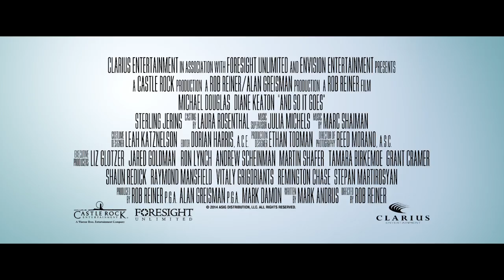"And So It Goes Trailer" | Movies for Grownups | AARP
"And So It Goes" stars Michael Douglas, Diane Keaton, Rob Reiner, Frances Sternhagen, Frankie Valli.

Rating: PG-13
Run Time: 1 hour, 34 minutes
Director: Rob Reiner

About Movies For Grownups:
AARP's Movies for Grownups on YouTube is the place for previews of new films, video on demand (VOD) & DVD/BluRay and is part of the popular MFG franchise in AARP the Magazine, on RLTV, on radio, on aarp.org and at exclusive preview screenings around the U.S.. Subscribe and come back every week for what to see at the movies.